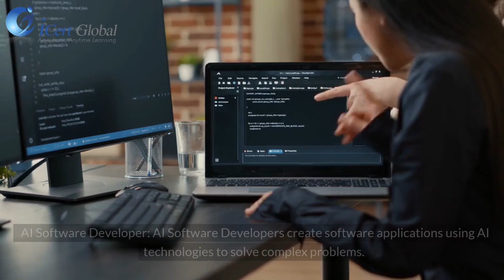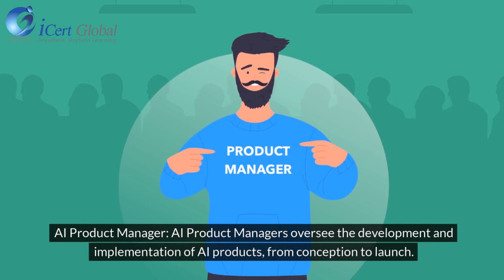Top 10 Jobs in AI and the Right AI Skills [2024] | iCert Global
Looking to jumpstart your career in the booming field of artificial intelligence? Discover the top 10 AI jobs in 2024 and the essential skills you need to excel in this dynamic industry. From AI engineers and data scientists to machine learning developers, explore the best AI careers and the trending skills in demand. Stay ahead of the curve with insights into the AI job market, career paths, and industry trends. Whether you're an aspiring AI professional or looking to advance your current career, this video covers everything you need to know about AI job opportunities and the right AI skills for 2024.